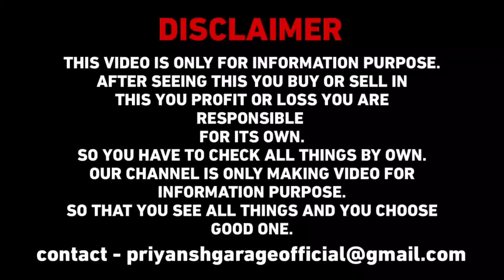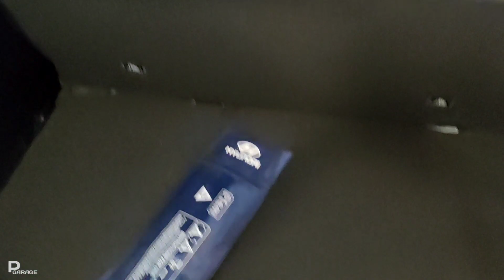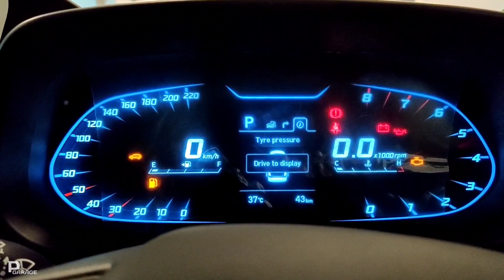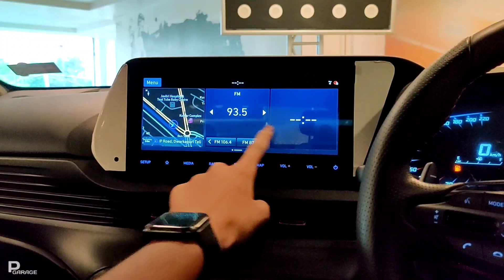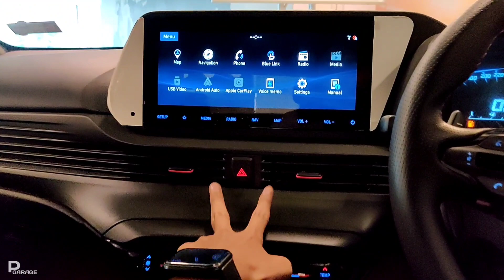Hyundai i20 N Line 2023 Top Model ❤️ | वाह !! कम पैसे में लीजिए एक Sports Car 🔥 | Full Review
Special Thanks To:
Sas Hyundai
Vip Road Telibagh, Lucknow

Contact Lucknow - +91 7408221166